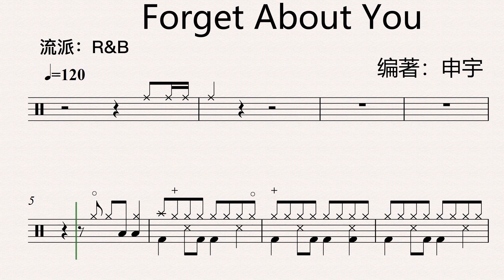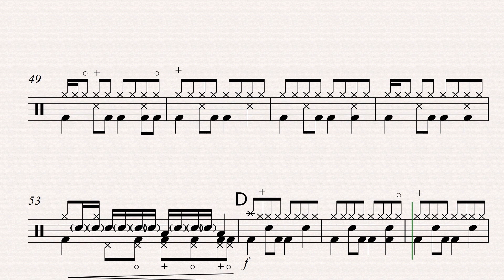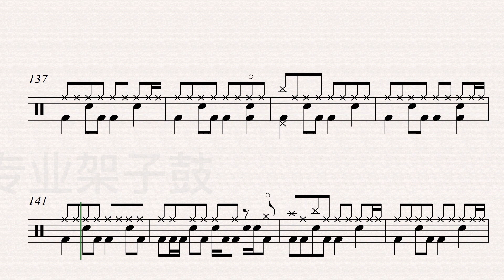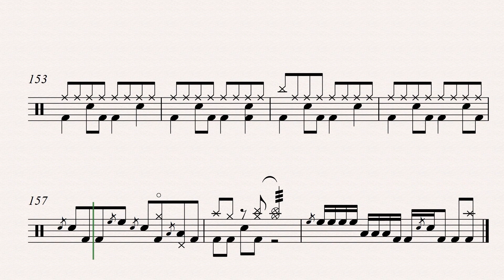《Forget About You》（R&B）Free Dynamic Drum Score